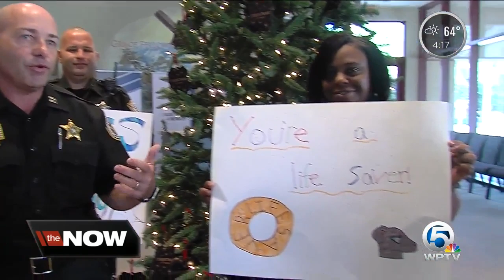Berean Christian School thanks PBSO deputies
Students at Berean Christian School in West Palm Beach took some time to give back to the Palm Beach County Sheriff's Office on Wednesday.